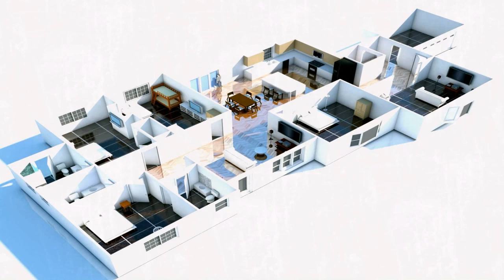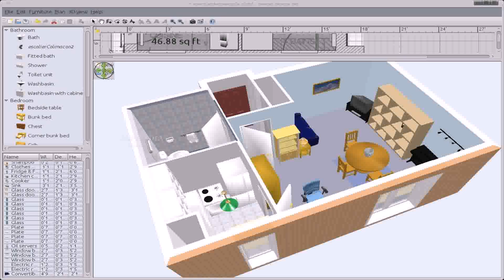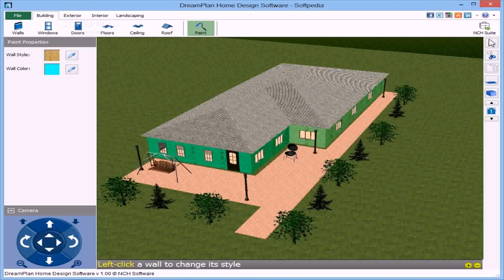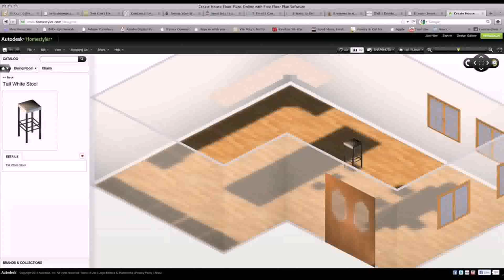Free Floor Plan Design Software Download - Gif Maker DaddyGif.com (see description)